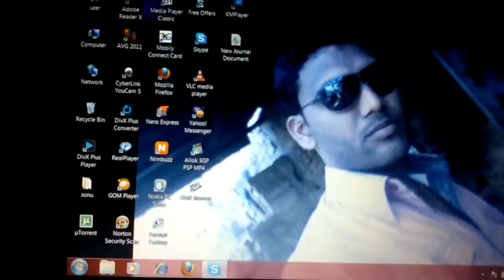sonu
sonu allhabad